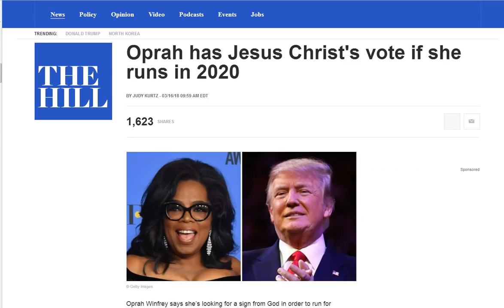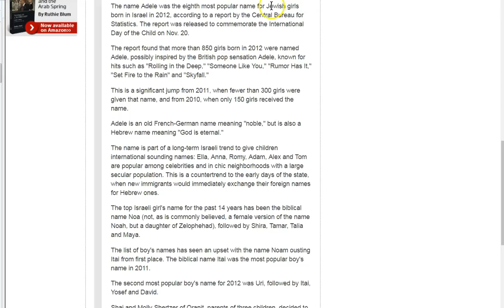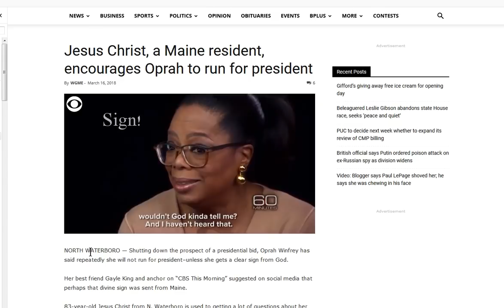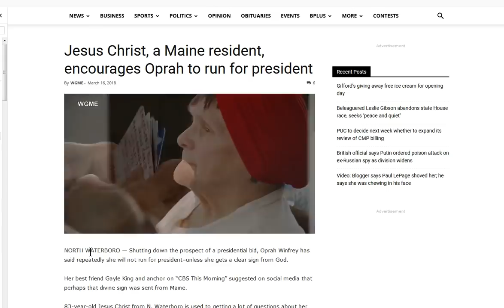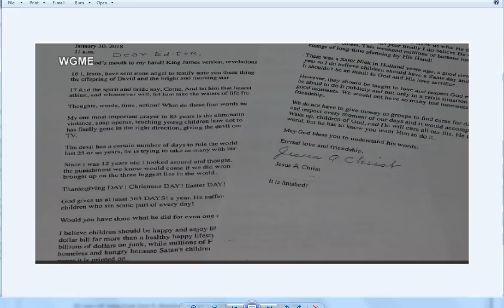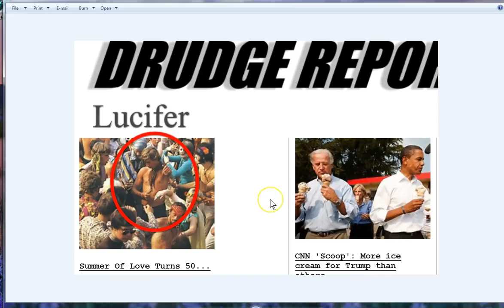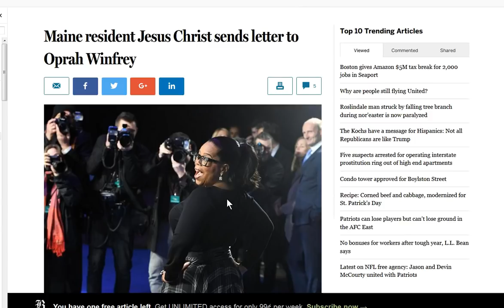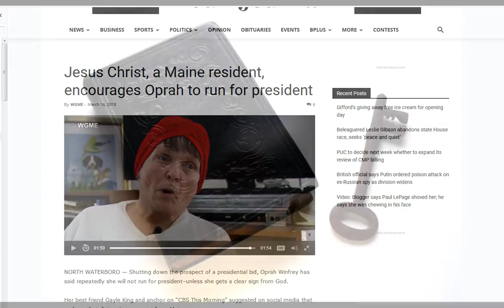New Age Oprah Hears From Jesus Adele Christ!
Oprah gets letter from Jesus! Why do you think this story reached every main paper online around the world in less that 12 hours? One of the most overt mockings of Our Savior I've ever come across! Get right with the Father and accept Jesus as your savior! Times about up!

Amen.